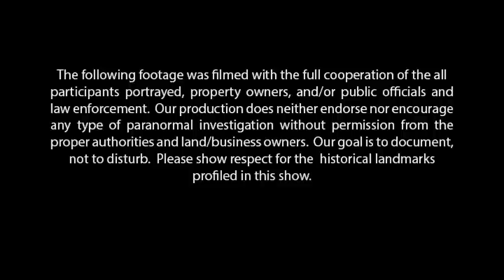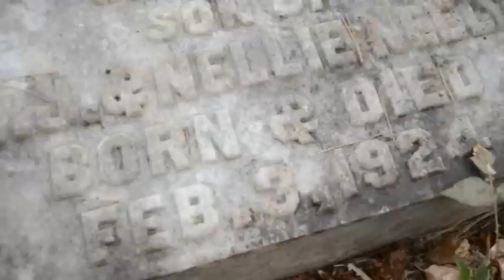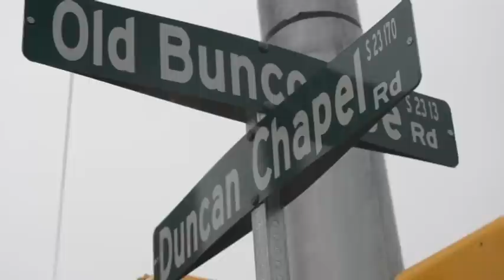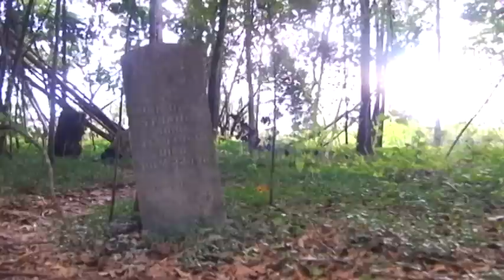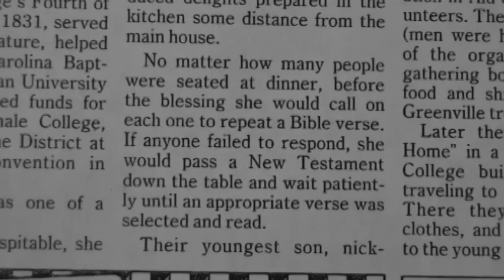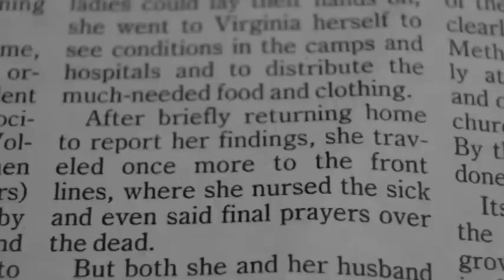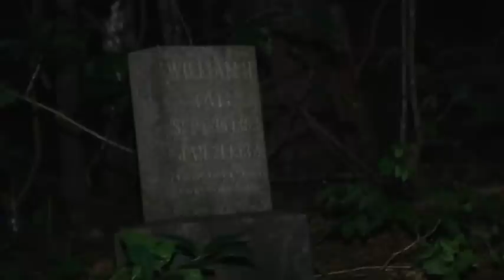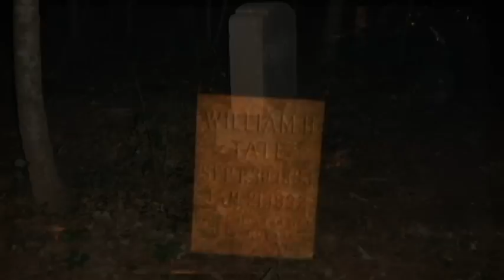Haunted Echoes:The Children's Graveyard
Haunted Echoes of South Carolina
Episode 2:The Children's Graveyard
Written and Directed by Robb Baker